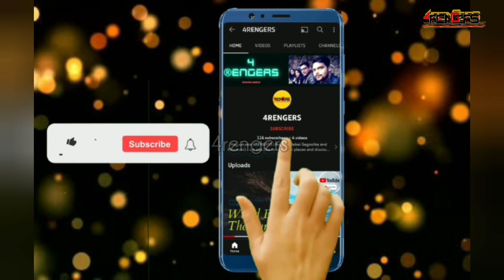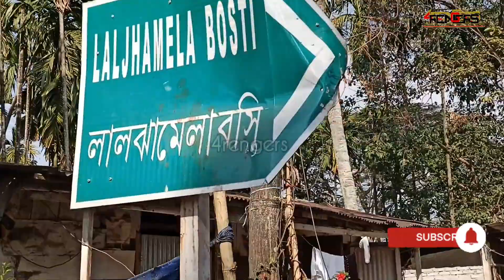Roll the wheel | Dhupguri to Diana, Lal-Jhamela Basti | vlog - IV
Located in the Jalpaiguri district around Nagrakata, a beautiful place Lal Jhamela Basti exists. The surroundings are out of the world. Just beside Chengmeri Tea garden, Lal Jhamela village is definitely your next weekend destination. The Deana River runs calmly around the village making it perfect for a laid back staying destination.

The River View Homestay features 8 rooms in total all double bedded and easy to accommodate a small family. Food served is simple and homely. The caretaker takes care of all your need and basic requirements.

Only 40 Kms from Murti, this place is ideal for travellers who do not want to stay in the regular busy destinations close to Gorumara National Park.